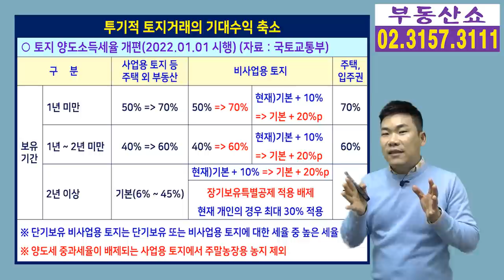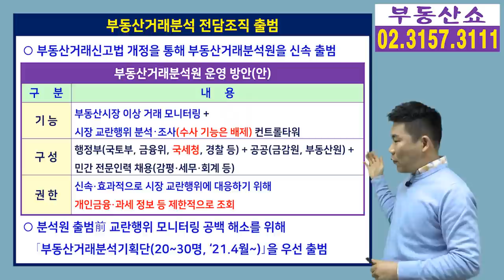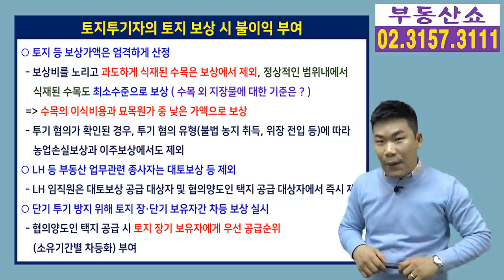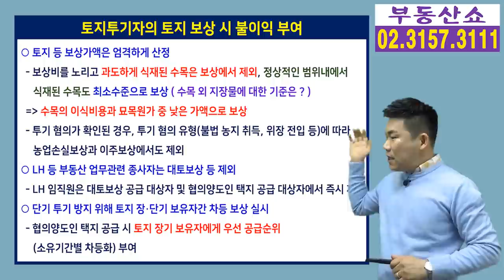투기근절 부동산대책, 토지 양도세 최대 70% 강화! 급매물 쏟아지나 ?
지난 3월 29일 LH사태를 발단으로 한
부동산 투기근절 및 재발방지대책이 발표 됐는데요,
단기 토지거래 시 양도세율을
최대 70%까지 강화시키는 세율 규제 외에도
20개에 달하는 과제를 제시할 만큼
강력한 이번 대책의 세부내용 알아봅니다.